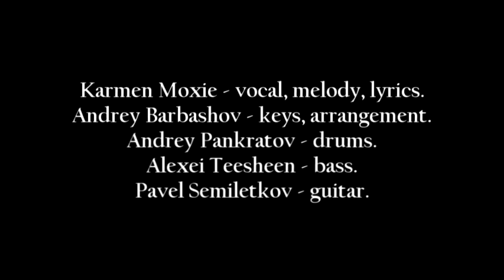Karmen Moxie "Never Again"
Karmen Moxie - vocal, melody, lyrics.
Andrey Barbashov - keys, arrangement.
Andrey Pancratov - drums.
Alexei Teesheen - bass.
Pavel Semiletkov - guitar.
26.07.13. Union of Composers Club. Moscow.
Джаз Клуб Союз Композиторов